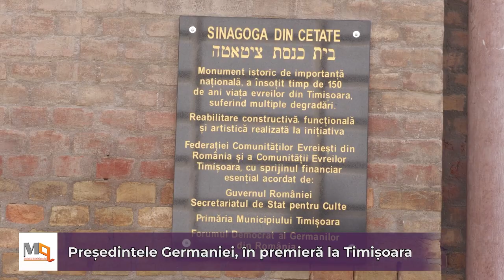Președintele Germaniei, în premieră la Timișoara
Frank Walter Steinmeier, președintele Germaniei se află în prima sa vizită la Timișoara. După o scurtă vizită în capitală, urmată de o oprire și la Sibiu, acesta a ajuns și la Timișoara. Aici, a avut programate mai multe întâlniri.